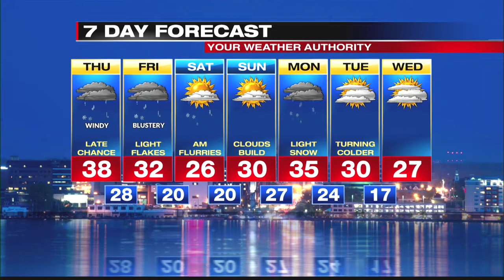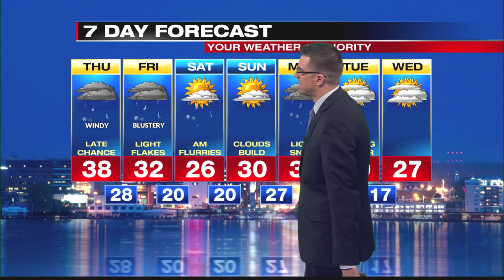Digital Exclusive Forecast Lake Shore